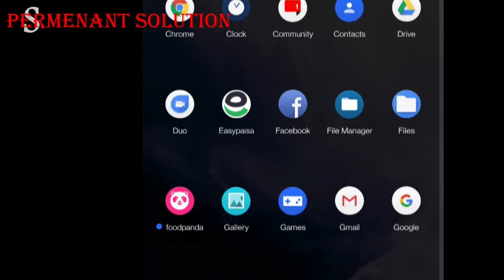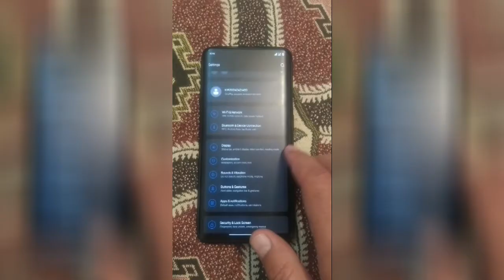OnePlus 6 6T 7 7T 7Pro Black Screen, Won't Turn On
OnePlus devices stuck on black screen and wont turn on after getting Android 11 Update. in this Video you will find two Solution.
1: Temporary Solution 00:14
2: Permanent Solution 00:57
3: For 90Hz Solution 01:34

OnePlus 6
OnePlus 6T
OnePlus 7
OnePlus 7T